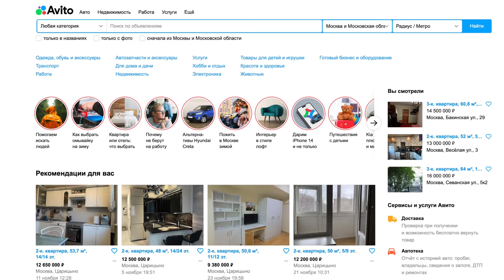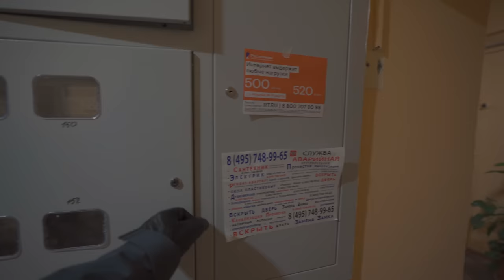ПЛЕВАТЬ НА ВАШИ НОВОСТРОЙКИ ИЗ ГОВНА И ПАЛОК! СОВЕТСКАЯ ВТОРИЧКА УДЕЛАЕТ СОВРЕМЕННЫЕ ЖК! ОЦЕНИТЕ КВ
Купите квартиру по Рыночной цене на Авито Недвижимость:
Новостройка или вторичка? Где лучше покупать жилье? Это очень спорный вопрос ведь у каждого из вариантов есть свои плюсы и минусы. Но вот сегодня у нас будет отличная возможность сходить в гости в 3х комнатную квартиру площадью 80 метров с интересной перепланировкой (она узаконена)! Оцените квартиру и район, и инфраструктуру. Ну и конечно же не забываем про цену ведь народ голосует рублем!
Контакты Галины Алексеевны Соколовой (Дизайнер - архитектор)
Тайм коды:
00:00 Где мы сегодня.
02:06 Знакомьтесь Екатерина. Почему вторичка? Переехали из соседнего дома.
06:07 О ценах на жилье.
08:26 Про дом и инфраструктуру.
10:17 Заходим в подъезд 54 летнего дома. Как вам?
13:51 Обзор квартиры с авторским ремонтом и интересной перепланировкой. ДО и ПОСЛЕ.
26:33 Общение с местной жительницей. Народ голосует рублем.
29:02 Как дела с парковкой?
30:10 О ценах на ремонт.
32:38 Откуда собственно деньги?
35:20 Коммунальные платежи.
36:01 Известный алкоголик в доме.
39:01 Выводы.

Связаться со мной:
*** 06:07 - 08:26 Реклама. Рекламодатель ООО "КЕХ еКоммерц", ОГРН 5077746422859 LjN8Kc2tU